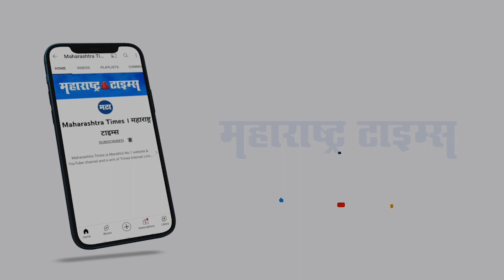Kolhapur | कोल्हापूरचा नाद खुळा; द्राक्षे विकण्यासाठी फॉर्च्युनर रस्त्यावर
कोल्हापुरात चक्क अलिशान फॉर्च्युनर कारमधून शेतकरी द्राक्षे विकत असल्याचे चित्र पहायला मिळाले.
मुळचे हॉटेल व्यावसायिक राहुल सावंत यांची द्राक्ष शेती आहे.
त्यांनी बागेतील सेंद्रीय द्राक्षे विक्रीसाठी शहराचे प्रवेशद्वार असलेल्या तावडे हॉटेलजवळ आणली.
त्यांनी चक्क फॉर्च्युनर कारमध्ये द्राक्षाचा स्टॉल लावला.